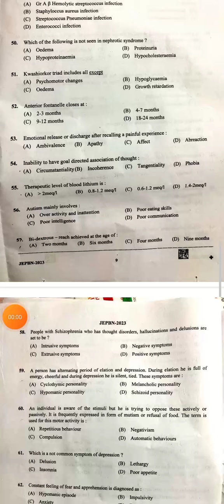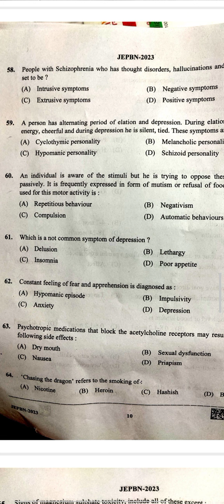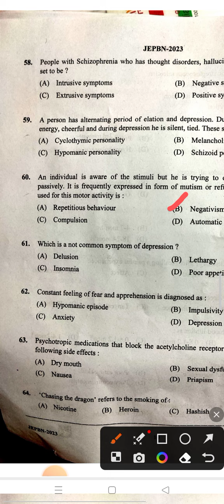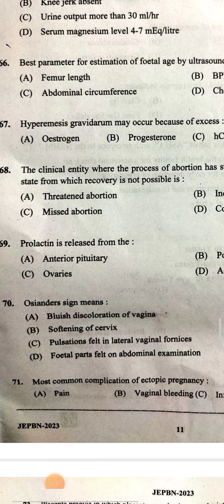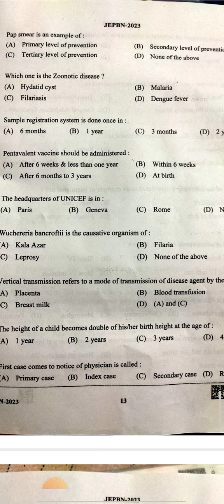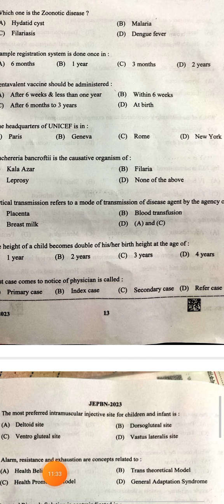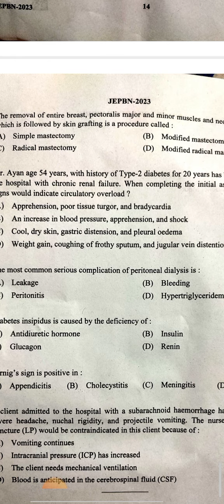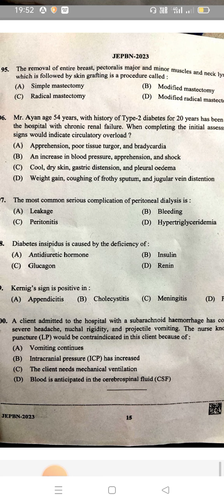WBUHS JEPBN QUESTION PAPER SOLVED 51-100 01-07- 2023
For
postbasic bsc entrace exam 2023
bscnursing student
nursing mcq
#2023 exam question paper solved